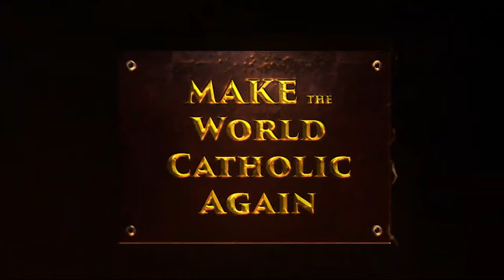St Agnes...the Second Time?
A unique feast on the Catholic calendar, today we celebrate the apparition of St. Agnes to her parents shortly after she was beheading in A.D. 403 under the reign of Diocletian.